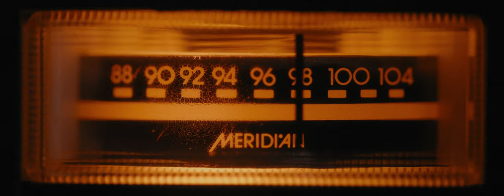Meridian Audio - Brand Film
We Craft Audio Products That Perform Like No Other.
We Are British Audio Pioneers.